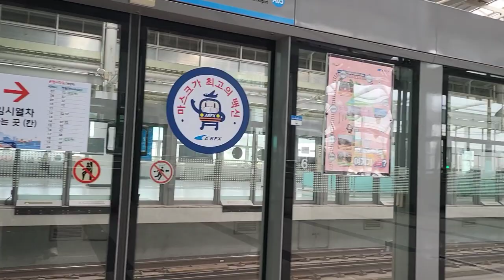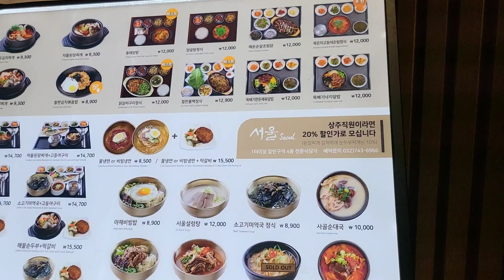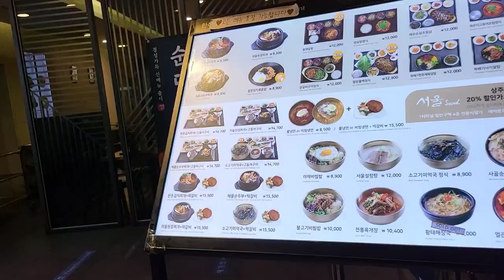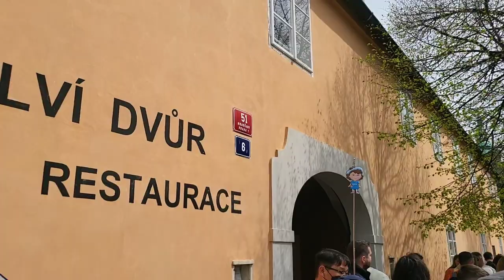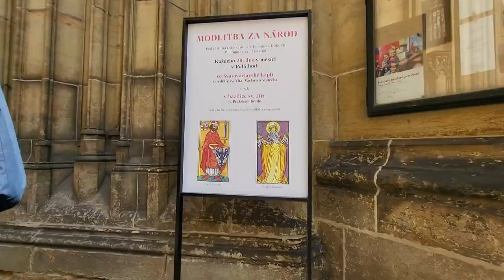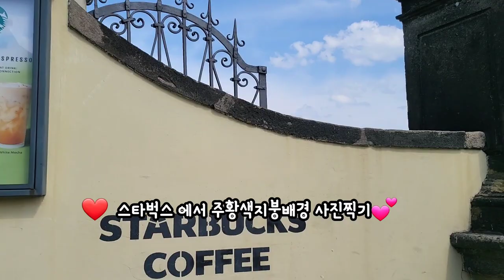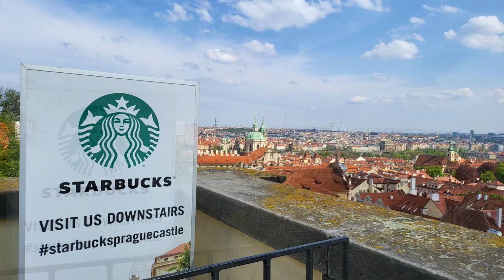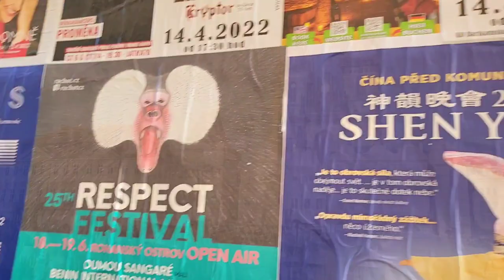동유럽여행 체코 프라하여행 첫째날 왕벚꽃피는 프라하의봄 참좋은여행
체코 프라하 여행 1일차
한국과 7시간의 시차
시간을 거슬러간다
여긴 봄날

알차고 낭만가득한여행
참좋은여행 굿
지금은 여행중~^